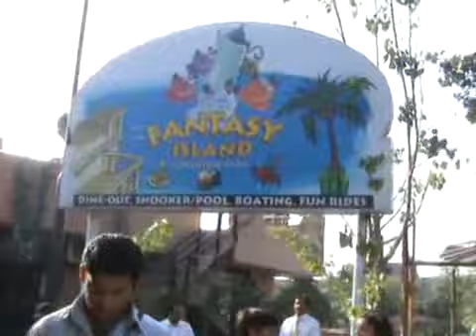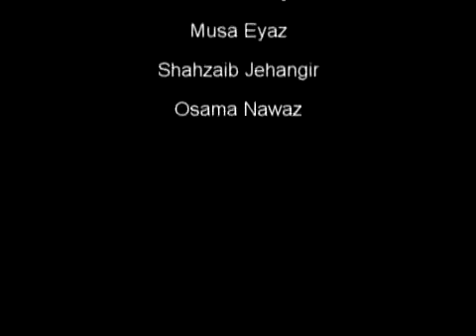PASCH Project Lahore - The Misteries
Project organized by the Annemarie Schimmel Haus, Lahore, Pakistan.